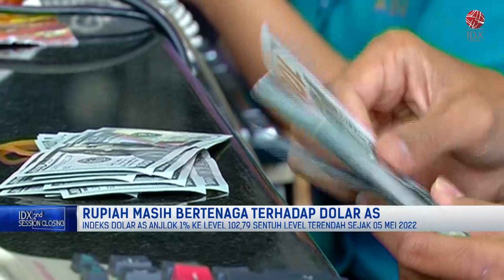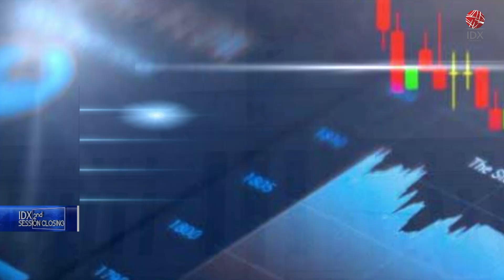RUPIAH MASIH BERTENAGA TERHADAP DOLAR AS | 2ND SESSION CLOSING 20/05/2022